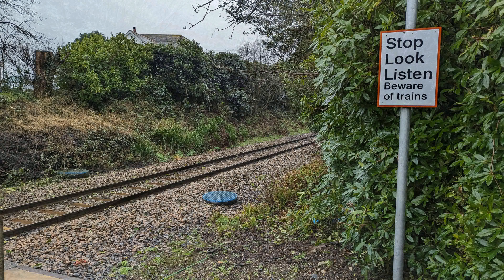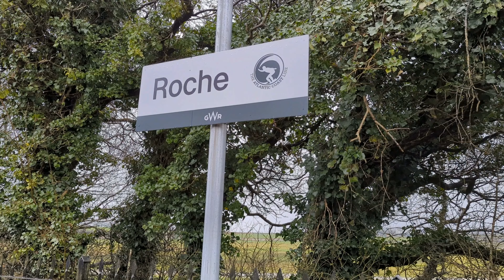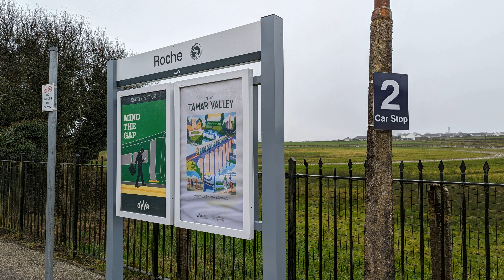Roche Station. Cornwall.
Roche is a civil parish and village in mid-Cornwall, England, United Kingdom. The village gets its name from the 20-metre high Roche Rock, a quartz-schorl outcrop east of the village. Roche is the Norman-French word for Rock.